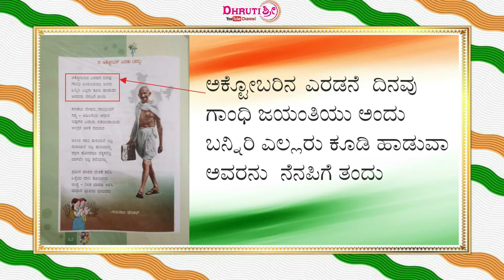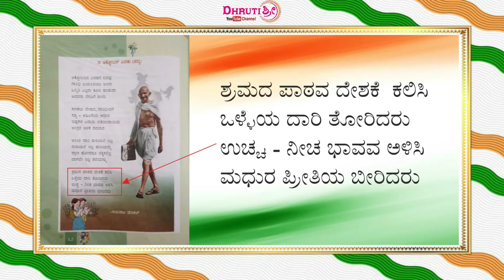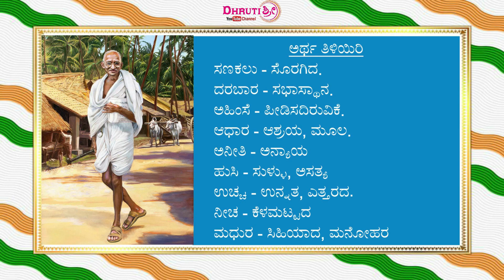October 2 Poem 3rd Standard Kannada Poem # Kali Kannada ಅಕ್ಟೋಬರ್ 2 ಪದ್ಯ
October 2 | Mahatma Gandhi ji | Gandhi Jayanti Special Song in Kannada  | Gandhiji Kids Kannada

Dhrutishree presents to you popular 3rd Standard rhyme 'October 2' Mahatma Gandhi is also known as the ‘Father of the Nation’. Through this popular rhyme kids learn about this famous personality right from a very young age. Gandhiji is a great freedom fighter and followed the path of truth and non-violence throughout his life.

This 3rd Standard rhyme is popular among all kids. The fun music and the colourful Photos add to the video. Enhance your kid’s  language, numbers and encourage them to embrace Indian culture even better.